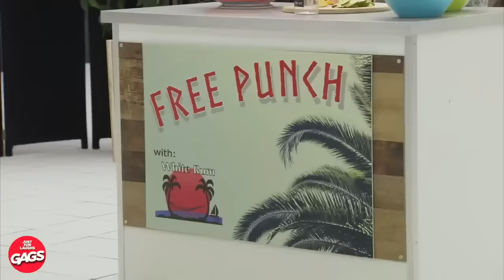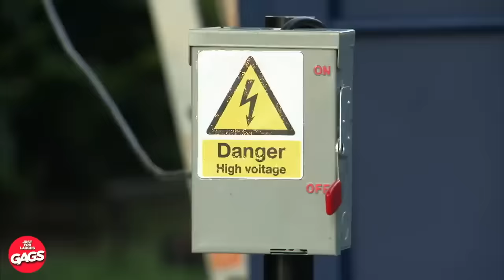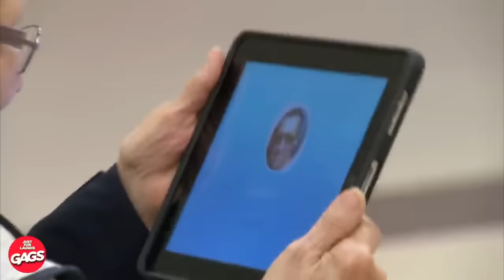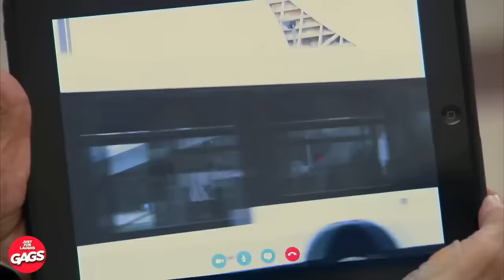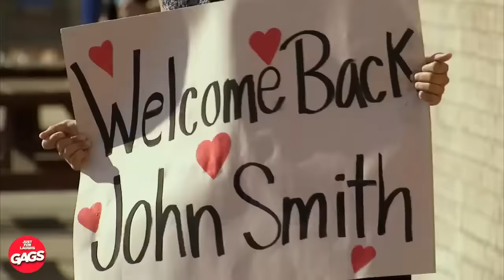Top 10 Most Evil Pranks | Just For Laughs Gags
🎉🤣 I would cry